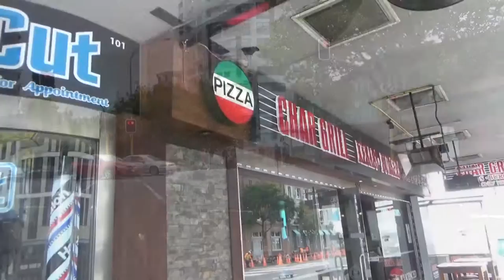XL-Vlog: Wie geht die Reise weiter? Und Disturbed Live! | Neuseeland Reise Vlog || November 2016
Auckland - Neuseeland - Reise - Vlog - November - 2016

Heute mal ein fast klassischer Vlog, ein paar Infos darüber wie die Reise weitergeht, und wie ich den Kanal verändern möchte. Dazu ein paar Ausschnitte vom Disturbed Konzert in Auckland!